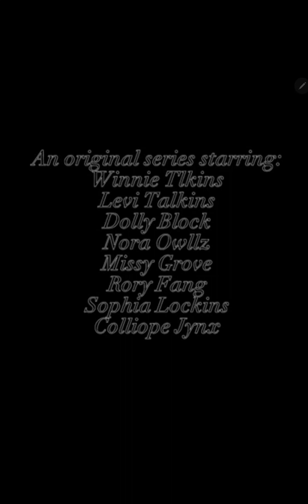Wishes Season 2 Ep. 3